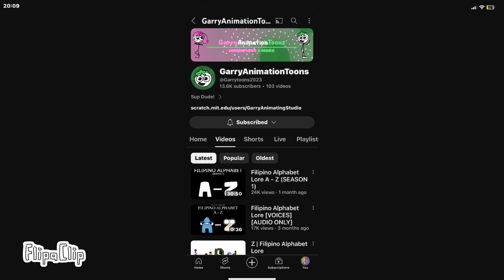BAL IS CANCELLED?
@GAMAnimations2025 Is Delete All Of The BAL Videos